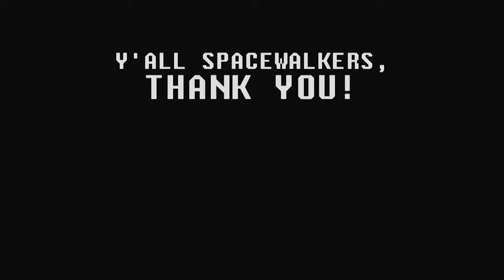Signing Florian Wirtz // FIFA 23 Rebuilding Arsenal - PART 01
FIFA 23 Gameplay Walkthrough Indonesia 4K RTX 60 FPS
Rebuilding Arsenal - Premier League Season 2022/2023

Projected Squad:
- Ansu Fati
- Vinicius Junior
- Bukayo Saka
- Martin Odegaard
- Florian Wirtz
- Jude Bellingham
- Alphonso Davies
- Josko Gvardiol
- William Saliba
- Takehiro Tomiyasu
- Aaron Ramsdale